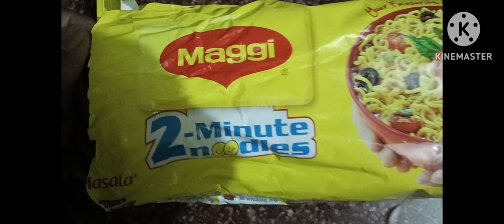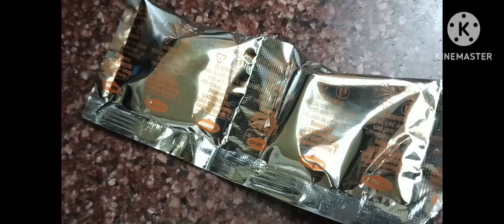Perfect Maggi Masala Recipe I Maggi Recipe in Hindi I Vegetable Masala Maggi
Ingredients List-
2 pkt Maggi
2 tbsp Oil
1 Big Onion
1 Green Chilli
1/4 Cup Carrot
1/4 Cup Frozen Green Peas
1/4 Cup Capsicum
1 Big Tomato
1/4 tsp Turmeric Powder
1 tsp Kashmiri Red Chilli Powder
Salt very little
1 pkt Magic Masala
2 Cup water